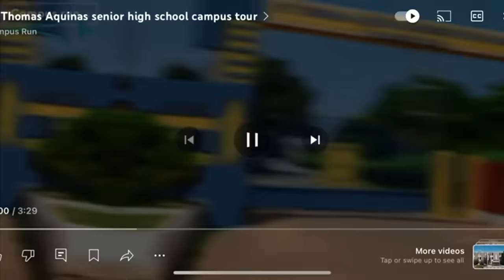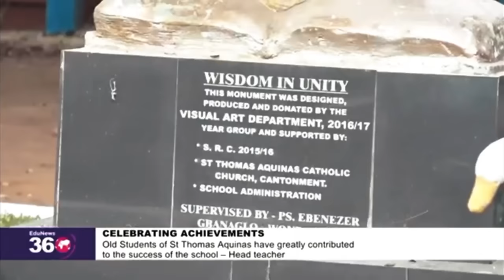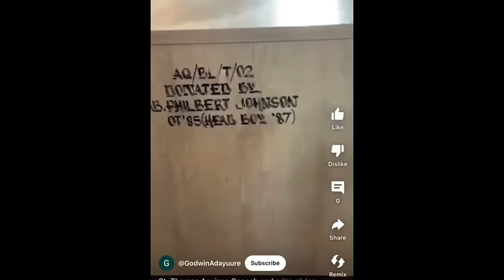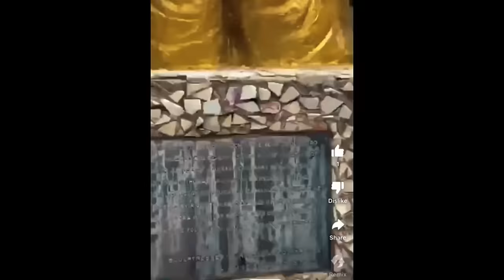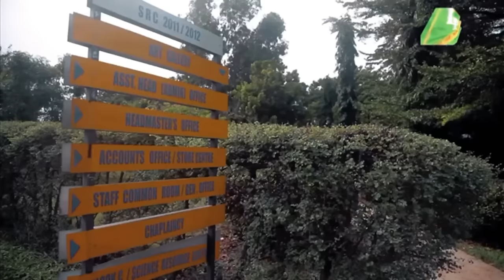YOU WONT BELIEVE THIS SCHOOL IS FREE FOR ALL THE BOYS IN GHANA 🇬🇭.